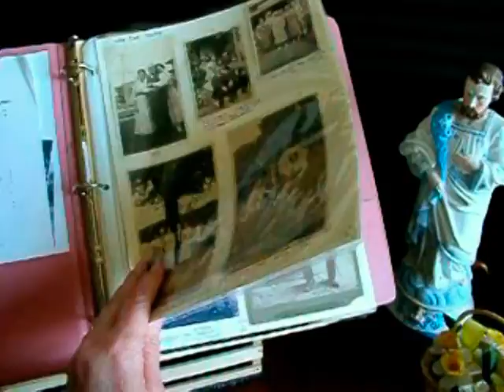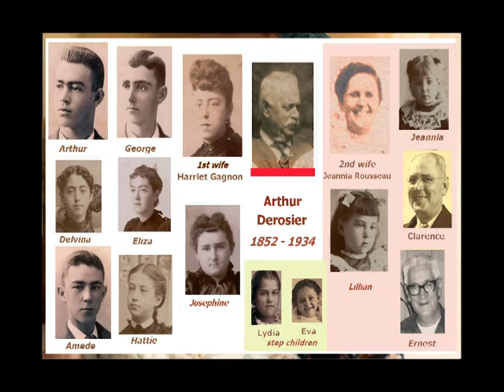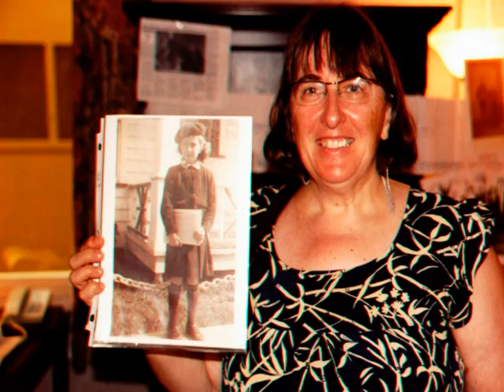Joseph Derosier (DesRosiers) Family History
History of Joseph Desrosiers' family who migrated from Lanoraie, Quebec to Northborough, Mass in the mid 1800s. Joseph's children and grandchildren are introduced. This story includes audio captured in the 1980s and many 100 year old photos. For more about preserving family stories, visit  johnandthereseboucher.com.